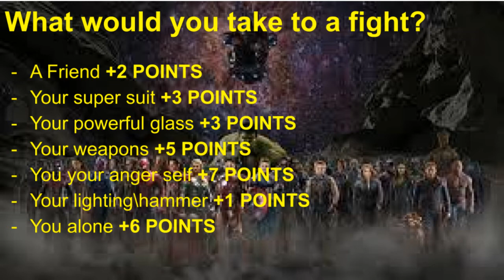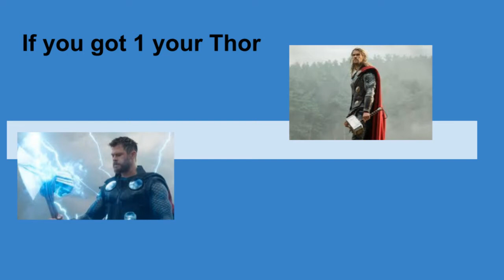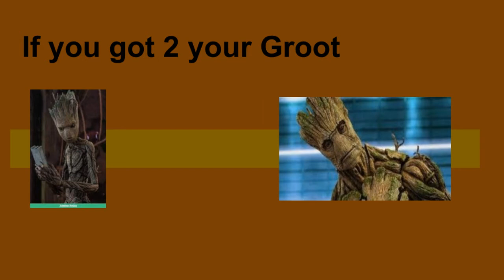What Avenger are you?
MYFANTASYWORLDQUIZ Presents: What Avenger are you? What character? Avenger?

Are you Black widow or Scarlet Witch or Hulk? Are you Thor or Iron man or  Groot ?  Spider man?
Wait no more find out with this simple quiz. Find out what Avenger you really are by answering 8 questions.

You'll be surprised and amazed to find out who you are and learn about yourself with this test.